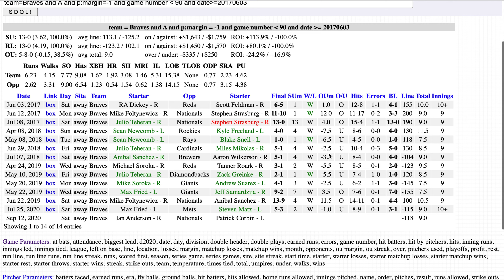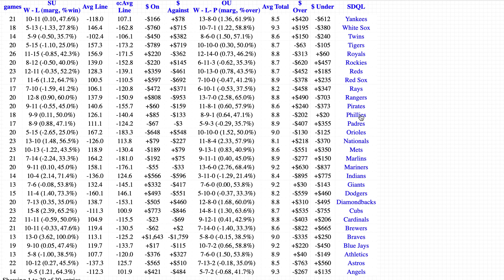20200912 MLB Query of the Day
The active SDQL Query of the Day for Saturday September 12th involves the Atlanta Braves off a one-run loss.